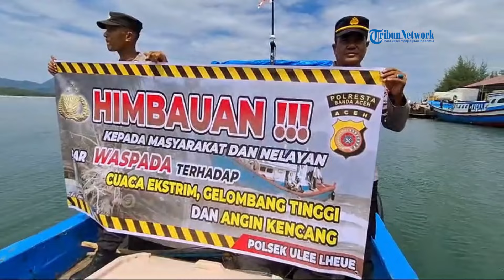Antisipasi Guantibmas dan Cuaca Ekstrem Polsek Ulee Lheue Kota Banda Aceh laksanakan Patroli Laut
SERAMBINEWS.COM- Polsek Ulee Lheue Kota Banda Aceh melaksanakan Patroli Laut dalam rangka mengantisipasi Gangguan Keamanan dan Ketertiban Masyarakat serta mengantisipasi Cuaca Ekstrem di Wilayah Laut Lhok Kuala Cangkoi, Banda Aceh, Kamis (3/9/2024)

Kegiatan ini dipimpin langsung oleh Kapolsek Ulee Lheue, AKP Aiyub.

Kegiatan Patroli Laut ini dimulai dari Dermaga Ulee Cot Lhok Kuala Cangkoi kemudian menuju Pesisir Pantai dalam Wilayah Kecamatan Meuraxa, dengan sasaran memberikan Sosialisasi kepada warga masyarakat dan Nelayan disekitar Dermaga serta memberikan Himbauan kepada masyarakat yang memancing di Pesisir Pantai dalam Wilayah Meuraxa.

Pada pelaksanaannya Kapolsek Ulee Lheue, AKP Aiyub, secara langsung memberikan Sosialisasi dan Edukasi kepada warga masyarakat disekitar Dermaga Ulee Cot Lhok Kuala Cangkoi Gampong Deah Glumpang, selanjutnya melakukan Patroli disekitar Pesisir Pantai dalam Wilayah Kecamatan Meuraxa dengan menggunakan Boat Nelayan.

Kapolresta Banda Aceh, Kombes Pol Fahmi Irwan Ramli, melalui Kapolsek Ulee Lheue, AKP Aiyub mengatakan, Patroli Laut yang dilaksanakan ini merupakan Kegiatan Kepolisian guna menjaga keamanan dan stabilitas di Wilayah Perairan terutama Pesisir Pantai, juga karena saat ini sering terjadinya Hujan Lebat disertai Angin Kencang, sehingga kita memberikan Sosialisasi dan himbauan Guantibmas dengan Antisipasi Cuaca Ekstrem kepada warga masyarakat.

Selain itu, ia juga menghimbau agar masyarakat jangan ragu untuk melapor jika ditemukan adanya kejadian kriminalitas yang terjadi di Wilayah Laut Lhok Kuala Cangkoi dan sekitarnya kepada pihak Kepolisian.(*)